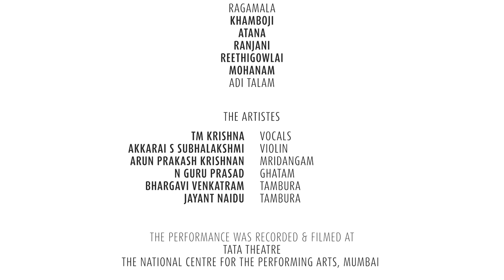TMKrishna sings Sri Narayana Guru's Darshanamala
Darshanamala 6

Aseet PrakrtivirodhamYadhadau yogavaibhava:Vrutanodadha yogeevaSidhijalam jagatpati

Darshanamala 7

Yadaathmavidyasankocha-Sthadavidyaa bhayankaramNaamaroopaathmanathyardhamVibhaatheeha Pishachavat

Darshanamala 8 Bhayankaramidam ShunyamVetalanagaram YadhaThadhaiva VishvamakhilamVyakarodadthbhutham Vibhu:

Darshanamala 9

Arkaadyadhaakramam visvam
Thadha naivedamathmana:
Suptheriva Pradraasee
Dyugapalsvasya Veekshaya

Darshanamala 10

Dhanadiva Vato Yasmat
Praduraaseedidam Jagat
Sa Brahma Sa Sivo Vishnu:
Sa  Para: Sarva Eva Sva:

Music set by T M Krishna
'TM Krishna sings Narayana Guru' was the first initiative of the Nool Archives. The concert was held before a packed audience at TATA theatre, NCPA, Mumbai on 1 November 2019.Krishna was accompanied by Akkarai Subhalakshmi on Violin, K Arun Prakash on Mridangam and N Guruprasad on Ghatam.